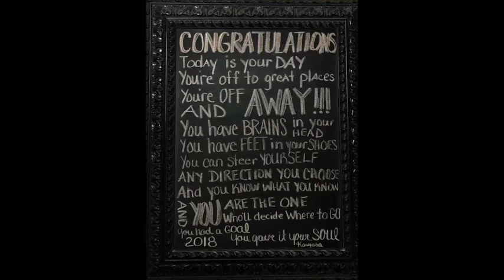Karyssa Graduation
Graduation Party 6-9-18